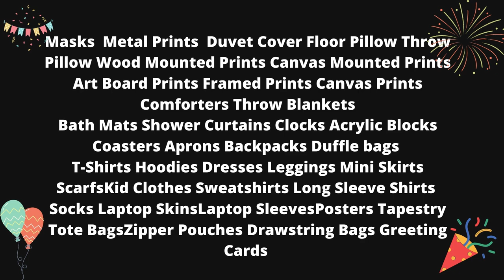Welcome to Birthdaysmessenger.com (WATCH THE WHOLE VIDEO) then pause, go to the description and shop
They are discounted so everyone can enjoy them at $42.93 for a limited time.  To Purchase our Featured Clock in the Thumbnail go

Shop Below